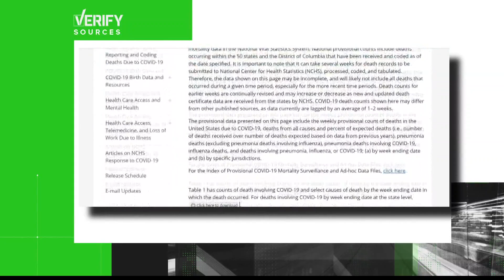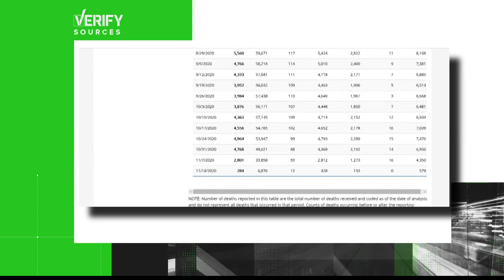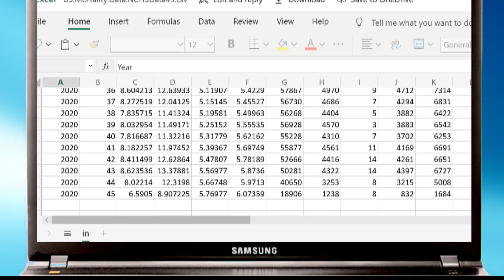VERIFY: Are the number of deaths in the US actually falling, despite the COVID-19 pandemic?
Based on the CDC’s raw weekly data, the U.S. is on pace to record approximately 235,000 more deaths this year than in 2019.